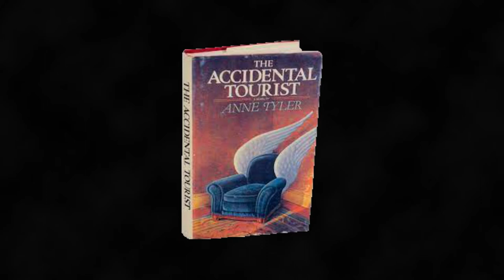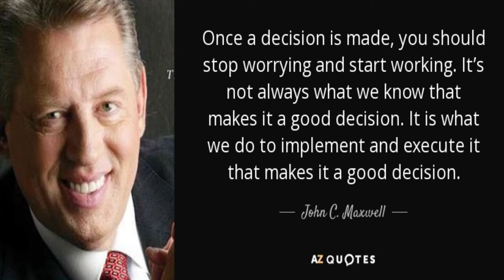Imala milkaa'inaa The success journey kutaa 1ffaa (Mobile Version)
Hordooftotaa Yoobsan Arguu - baga nagaan dhuftan!
Namootni baay'ee kaayyoo isaanii dhugoomsuuf hangaa haalli mijaatutti taa'anii eegu malee haala mijataa  uumuuf hin carraaqin.
Kutaa kana keessatti waa'ee milkaa'inaafi kanneen biroo ni dhageessu, kan dheggeessan yoo isiniiti tolee namoota biroof share gochuun youtube channelli keenya akka hordoffaan taasisa.